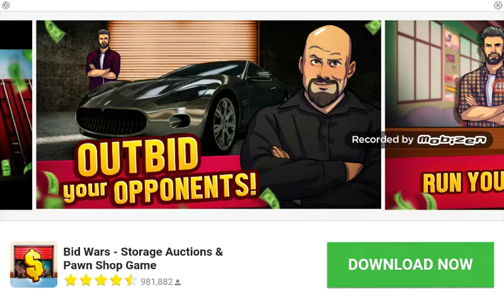Wiz Khalifa`s Weed Farm: We got Toronto